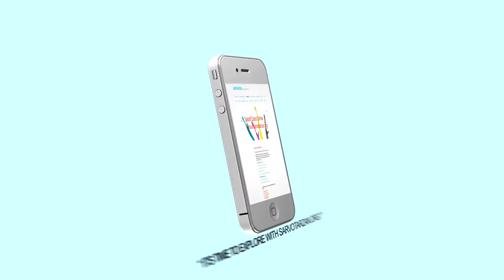sarvotarzan logo online marketing official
ADVERTISEMENT VIDEO OF SARVOTARZAN.ORG WEBSITE ,OFFICIALLY DESIGNED BY SARVO VFX STUDIO.